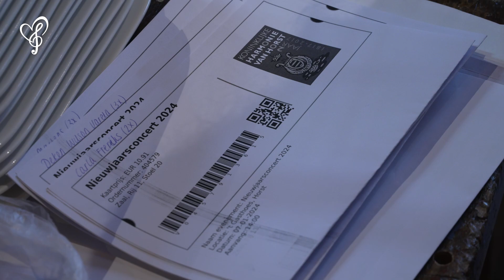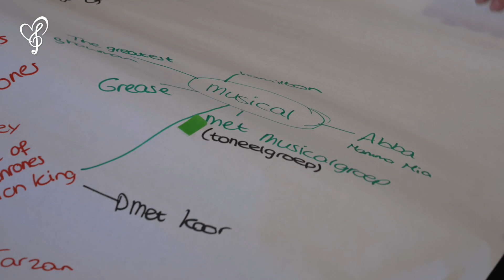Blaosriek | Aflevering 5 | Jeugdparticipatie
Wie de jeugd heeft, heeft de toekomst. Helaas zien veel muziekverenigingen dat de aanwas van jonge leden terugloopt. Hoe betrek je jongeren bij je muziekgezelschap en maak je hen enthousiast? De Koninklijke Harmonie Horst kwam op het idee om haar jeugdleden van 25 jaar en jonger het nieuwjaarsconcert helemaal vorm te geven en organiseren. En zo kon Rob Mennen genieten van het nieuwjaarsconcert van het jeugdorkest, de slagwerkgroep en het harmonieorkest in ‘t Gasthoês in Horst, waar het jaar werd geopend met prachtige filmmuziek.

🎥 Met de serie Blaosriek geven we een kijkje in de wereld van Limburgse hafabra-verenigingen.